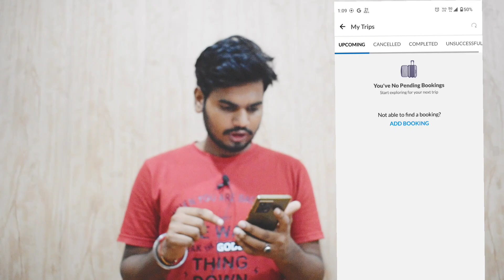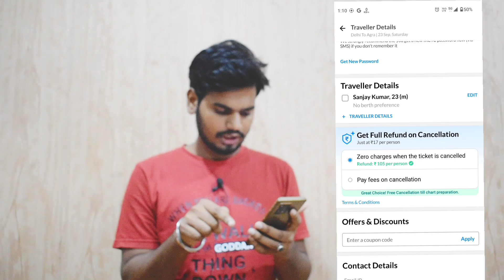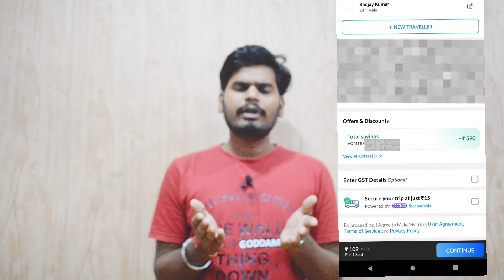Make My Trip 3x Refund ki sachai | Real or Fake😱 | Full Detailed Video |make my trip frauds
Make My Trip 3x Refund ki sachai | Real or Fake😱 | Full Detailed Video | How to use Refund Voucher in Make my Trip app ||

Welcome to Discription, in this video you will get complete information About make my trip 3x refund reality and how to use Refund voucher in make my trip.

Shooting Gadget -Take a look at this NIKON D5600 DSLR Camera Body with Dual Lens: AF-P DX Nikon 18 - 55 MM F/3.5-5.6G VR and 70-300 MM F/4.5-6.3G ED VR on Flipkart

how to use trip guarantee in make my trip
MMT
How to book train ticket in make my trip
Refund process in make my trip
make my trip
how to use voucher in make my trip
voucher kaise use kre
How to book bus ticket  in make my trip